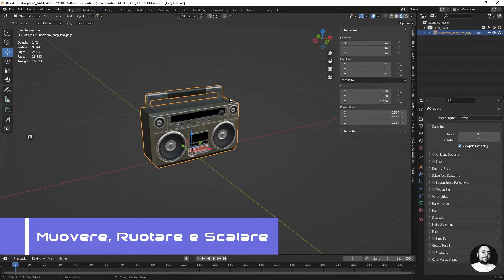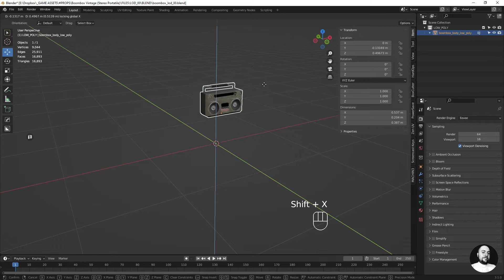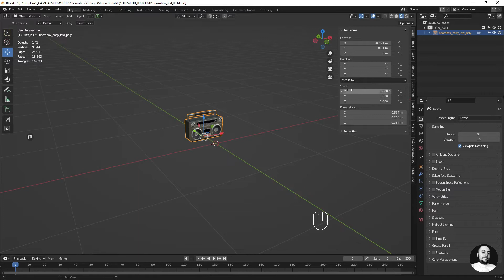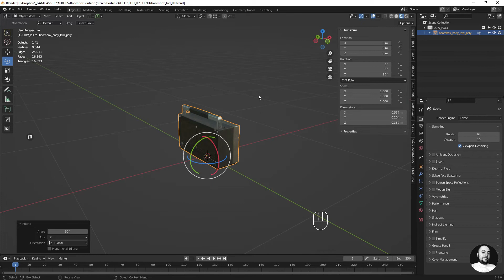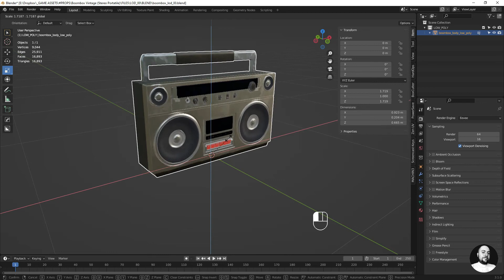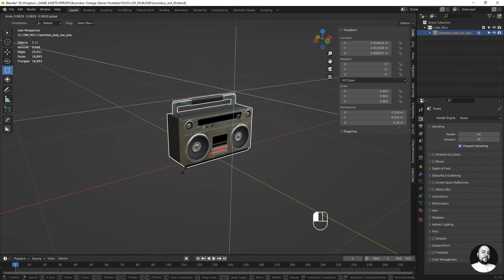🔄 09 - Muovere, Scalare e Ruotare con Blender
In questo video vedremo come muovere, ruotare e scalare con Blender.

🎬 Capitoli
0:41 Muovere
5:10 Ruotare
6:42 Scalare

Le trasformazione sugli oggetti 3D che possiamo fare con Blender includono:
✔️Muovere
✔️Scalare
✔️Ruotare

Impareremo a muovere, scalare e ruotare gli oggetti 3D lungo gli assi globali utilizzando il gizmo e con gli shortcuts. Vedremo come muovere e scalare gli oggetti contemporaneamente su due assi escludendone uno e come applicare le trasformazioni in modo preciso, anche attraverso la scheda transform.

Imparare come muovere, scalare e ruotare gli oggetti 3D con Blender sono semplici operazioni essenziali che dobbiamo conoscere.

📾 Vuoi vedere come è stato creato il radione portatile presente nella 3D Viewport? Guarda il mio intero processo in timelapse qui